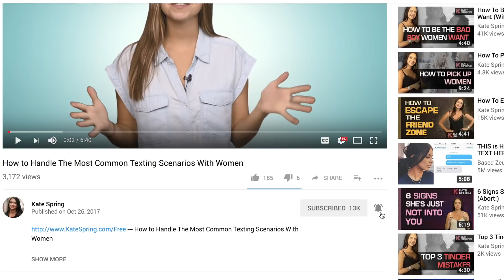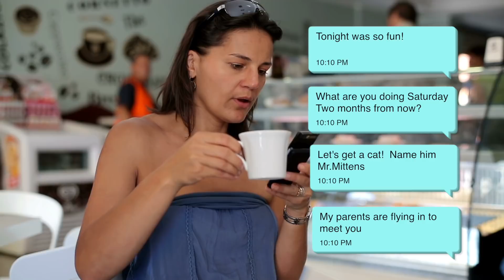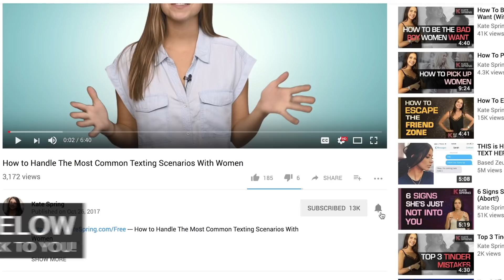Top 4 Texting Mistakes That Men Make With Women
Hey YouTube, how’s it goin? If you’re new to my channel, welcome, and to my loyal followers, welcome back! Today I wanted to share with you some common texting mistakes that men make with women. These are the top four, most common, texting oopsies that I see happening far too often. So let’s dig into what they are and some alternative texts to send instead!

And be sure to leave questions and comments in the comments section below and I’ll be sure to get back to you, personally, as soon as I can.

Quick question, when you get a girl’s phone number, do you call or text her right away or do you wait a few days? Take the poll and let’s see what everyone is really up to!

1.     The 3-Day Rule:

Something that I see far too often on the dating scene is the dreaded 3-day rule. That is when you get a girl’s phone number and wait three days to text her. Why this is a problem is because, if you have just gotten a girl’s phone number after one meeting, then it’s unrealistic to think that that one interaction had the staying power to make a woman keep thinking about you. By day two, she has probably filed you away in her swing and a miss pile or she knows that you’re playing the 3-day rule because it’s been around for so long.

A good rule of thumb is to wait no more than a day. You’re trying to build attraction and you need to build on your momentum. That is why waiting three days leaves too much space for her to move on.

2.     The Bore:

The second mistake that I see all too often is the boring, meaningless text. That is the, “sup?” “How’s it hangin?” those type of texts that don’t really light a fire under anyone’s butt to respond and are, quite frankly, pretty useless in building attraction. This is the equivalent to the people that are uncomfortable in awkward silences and have to fill it with nonsense.

The solution to this is to text when you feel like it and to try and come up with something that will draw her in. You want a conversation hook. One way to do that is you could say, “Did I see you at the New Youths show last night at Element?” Even if you didn’t see her, this way you can open up a conversation about your night, and even your music taste. This is a subtle way to bypass the hi-how-are-you line of texting and jump right into your interests ie. Taste in music.

If you want to learn a little bit more about texting and building attraction, head over and get a copy of my attraction building handbook, which is completely free if you didn’t already catch that!

3.     The destitute dude:

The destitute dude is the needy guy who continues to text when his previous texts have gone unanswered. This is not a good look for a man or woman. It comes off too strong. It’s like having someone breathing down your neck. And it does not lead to attraction. It leads to ghosting.

I’ll never forget the time I went on a date with a man and what happened after. The date went really well, at first, I was attracted to him, we had the same interests, he was charming, and funny. Pretty much everything that you’d want out of a first date. After the date, I was really excited to see him again until he messaged me directly after the date probably 7 times saying how much he enjoyed himself and he was trying to make plans with me 2 months in advance. I was quite turned off at this point. It felt like he wanted to skip the dating and wooing part of courtship and just fast forward into a long-term relationship. Not only was he texting me no-stop, but he was also planning out future together after one date! Suffice it to say that I did not see him again and that the incessant texting didn’t stop for quite some time after.

Don’t be that guy. One way to combat this is to follow the 2:1 ratio. For every two text messages you send, do not respond until she has replied. This way you don’t come off too strong. And the second thing to do is to wait approximately the same time that she took to respond. Yes, this is a game, but at the beginning of any relationship it’s important to keep the power in a state of balance. And not show your eagerness or desperation. That will kill any chance you have at building some intense attraction with a woman.

4.     The Show Off:

Alright, our fourth and final no-no in texting is showing off over text. Because tone is very hard to convey over text, I wouldn’t try and take the douchey-joke approach because that can, and usually does, come off at just being an ass.